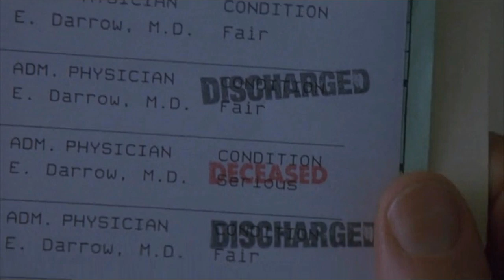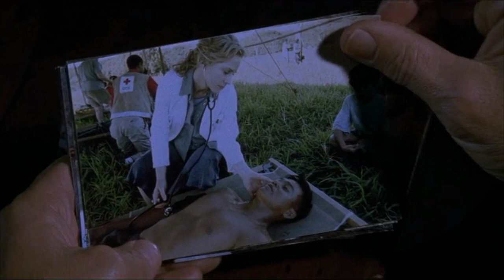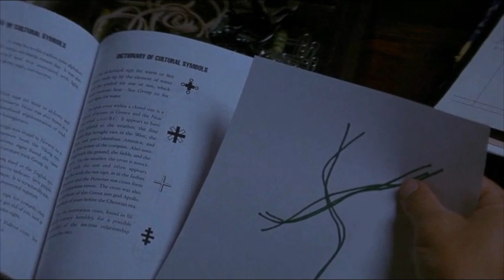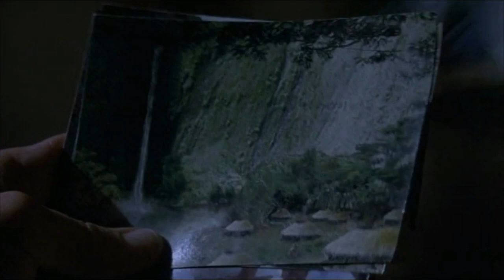Dragonfly 2002 Explained In Hindi Suspense Thriller Movie Explained In Hindi HD